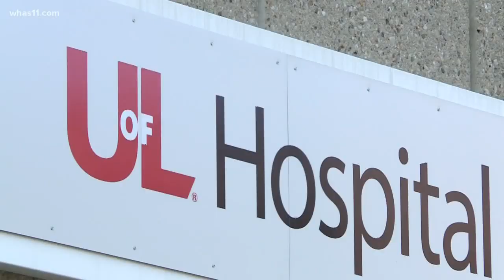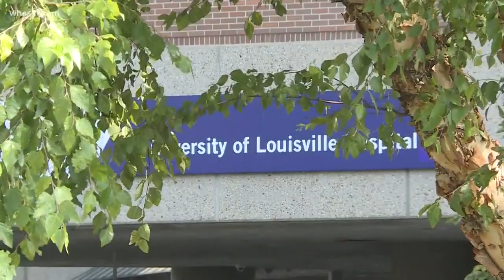Police: 2 men shot on I-264; FBI taking notice of violence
Police say it happened around 12:30 a.m. Tuesday as the men were getting onto the Watterson Expressway westbound from Poplar Level Road. As Kristin Goodwillie reports, the FBI is now taking notice of the number of shootings in our area.